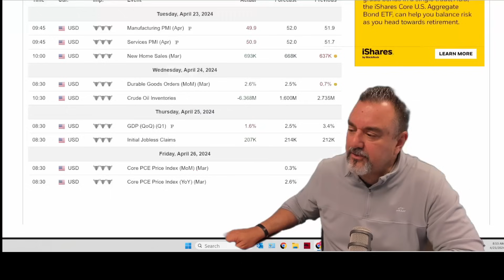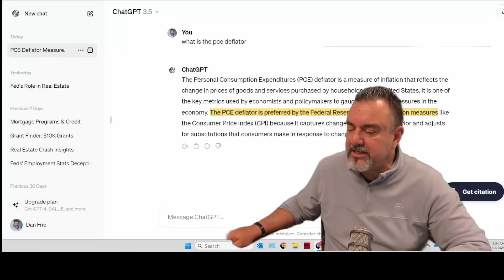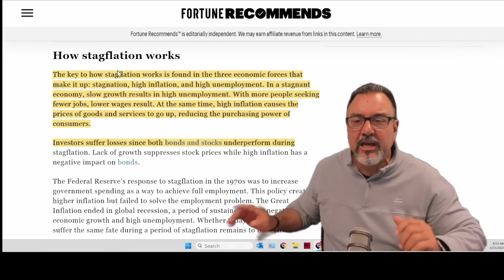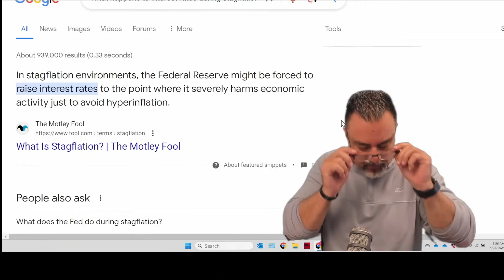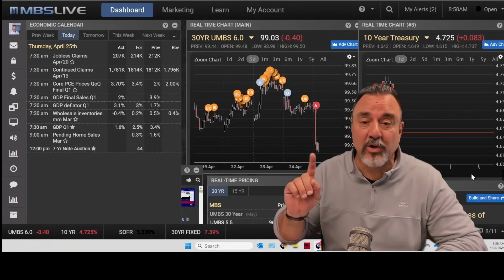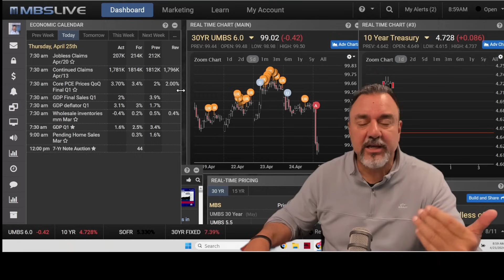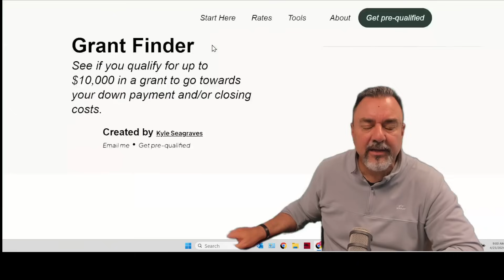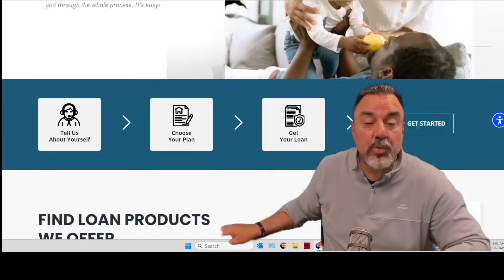Stagflation Strikes: Mortgage Rates Soar, American Dream at Risk